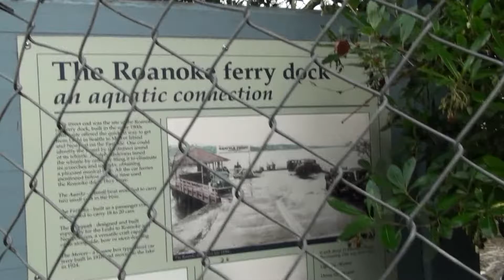行在西雅圖 GPS 教你沖落海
行在西雅圖
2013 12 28